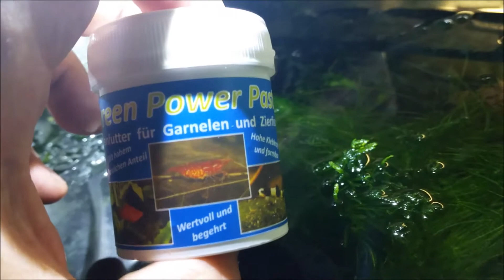Fütterung der AQ4Aquaristik - Green Power Paste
Die Green Power Paste von schmeckt sowohl Garnelen als auch Fischen. Im Video zeigen wir einige Einsatzbereiche aus der Praxis.